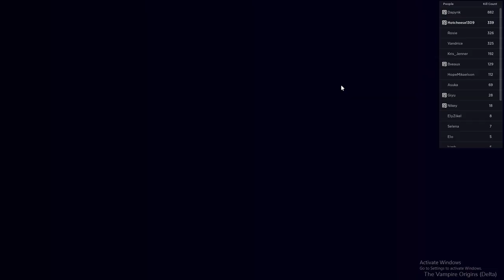[REVAMP]🔮 Dark josie Game-play🔮... But make it 😈TOXIC 😈| The vampire origins